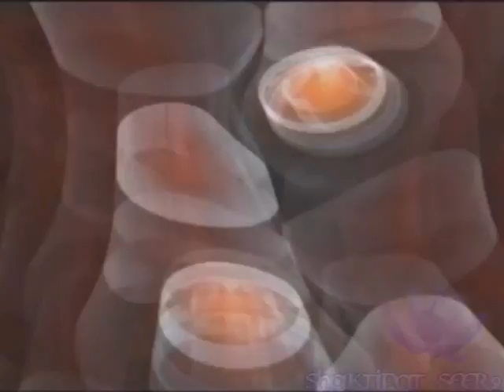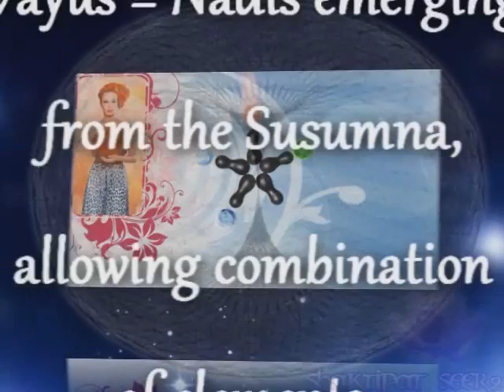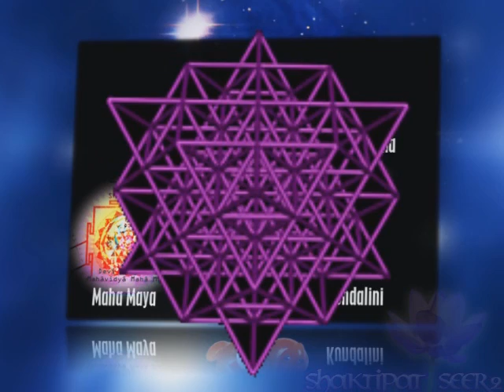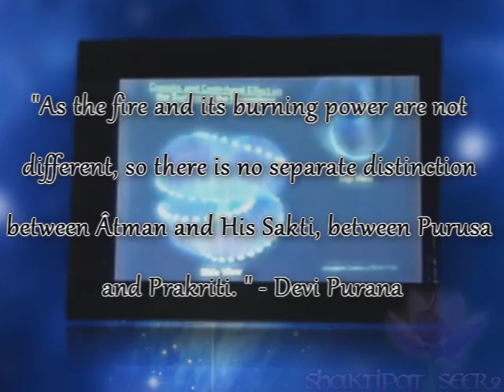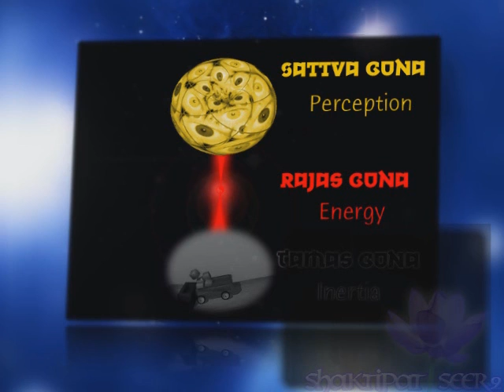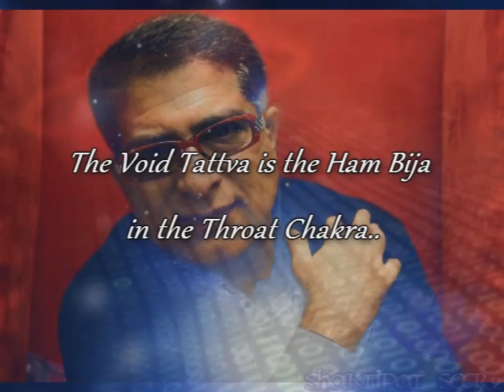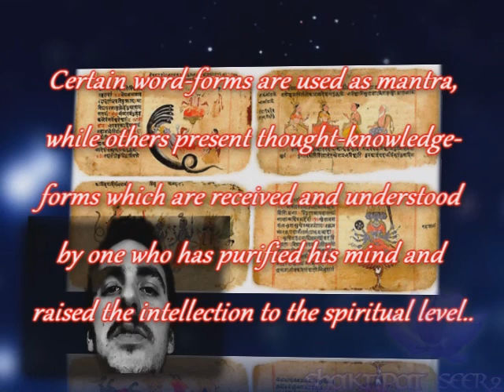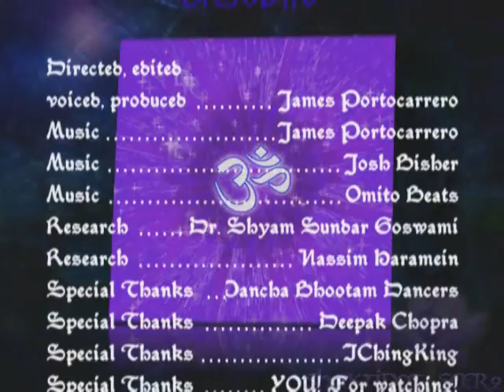Shabdabrahman: The Divine Vibration (A Documentary On Ancient Vedic Science For A New Age)